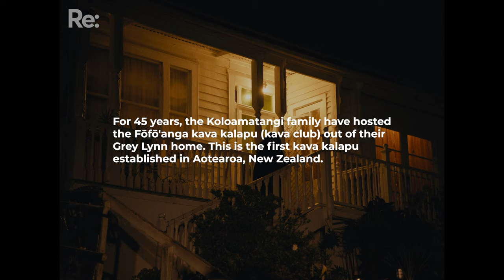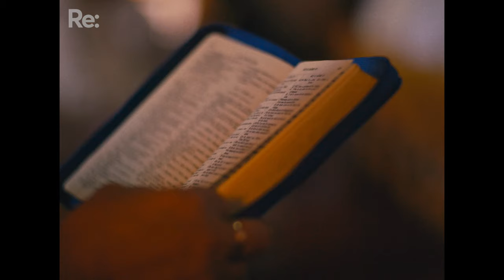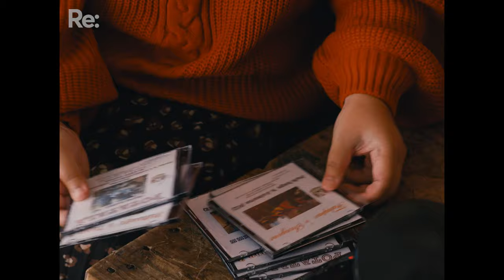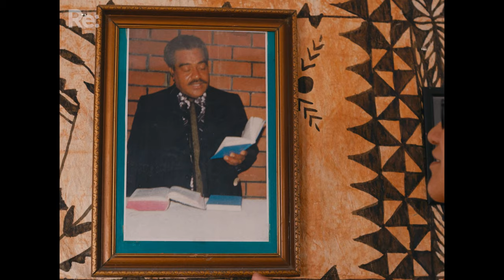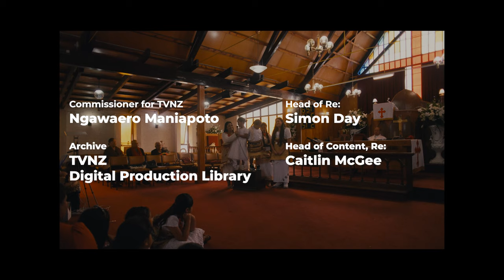Grey Lynn’s last kava club | STILL HERE S2 | Episode 4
“The strength of the Tongan culture is in the kava.”
For 45 years, one of Grey Lynn’s last remaining Tongan families has proudly hosted their fofo’anga faikava kalapu (kava club) from their home. Each week the Koloamatangi family welcomes generations of Tongan men to drink kava, sing songs and share history with each other.

In 1978 this fofo’anga was the first faikava club established outside of Tonga, the same year the United Church of Tonga was opened up the road – the first Tongan church established in Aotearoa New Zealand.

STILL HERE is a love letter to our inner-city Auckland Pasifika community. Since the 1950s, the Pasifika community has cultivated a unique Central Auckland identity that many of the community’s youth proudly embrace; both as an act of resistance from ongoing gentrification and as an unapologetic reminder that they and their families are Still Here.